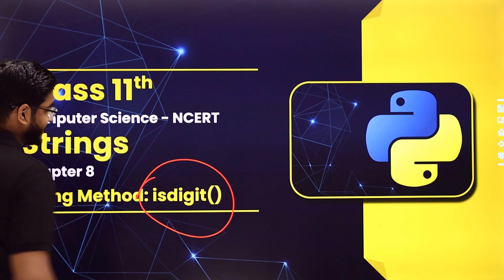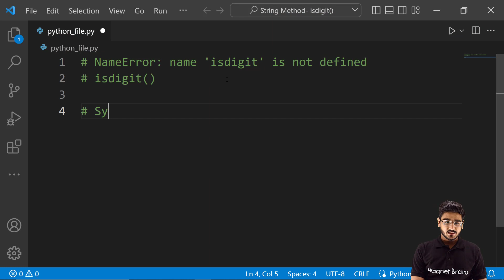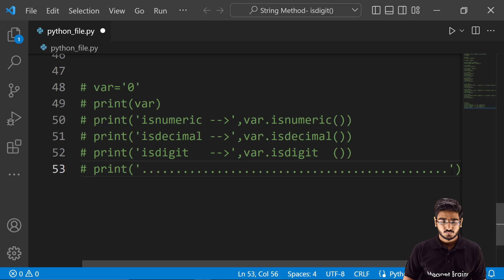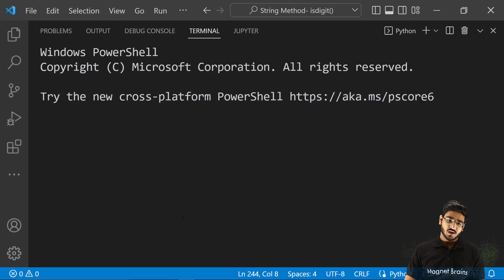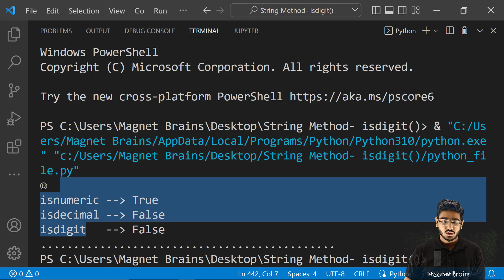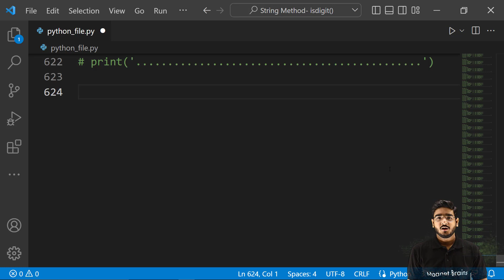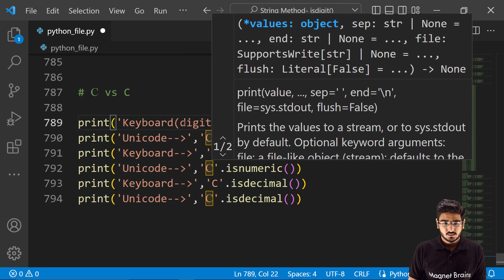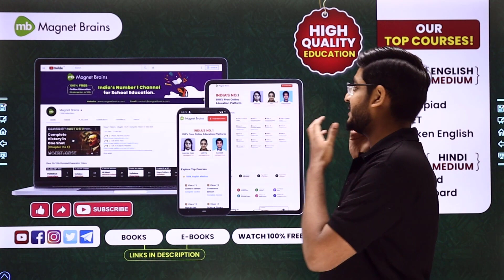String Method: - isdigit() | Class 11 Computer Science Chapter 8 | CBSE 2024-25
✔️ Class: 11th
✔️ Subject: Computer Science (NCERT)
✔️ Chapter: Strings (Chapter 8)
✔️ Topic Name: String Method: - isdigit()
✔️ Topics Covered In This Video (By Vardan Sir): Explanation of topic String Method: - isdigit() from Class 11 Computer Science Chapter 8 has been discussed in the video.
00:00 Introduction :String Method: - isdigit()
05:52 isdigit()
07:52 isdigit() Parameters
09:36 Practical
1:15:46  isdigit()
1:16:15 Website Overview

isdigit python
isdigit java class 11 cs
how to use isdigit in python
isdigit c++
isdigit in c class 11 computer science
python isdigit vs isnumeric
check if string is digit python
python isdigit float .